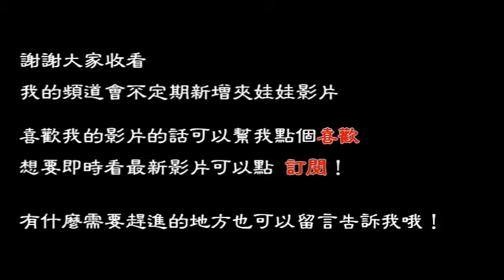【9夾娃娃】Toreba線上夾娃娃——日常實用小物兩用音響！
這次夾的是看起來很有質感的音響，
在忙碌的日常中，
擁有音響會讓生活、工作環境變得更好^___^

chi_jawawa
快來追蹤最新消息！